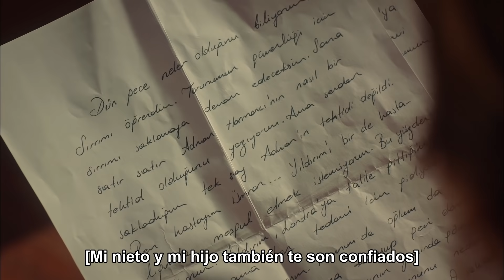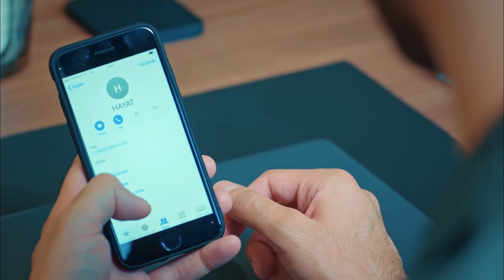La prima desconocida Capitulo 61 (Subtitulado en español) | Kardeş Çocukları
La prima desconocida capitulo 1

La madre Ümran y su preciosa hija Hayat siguen viviendo en el pueblo de Karalılar a pesar de los problemas de la familia. La felicidad con la que tratan de llenar a su pequeña casa de campo, está bajo la sombra del padre Cemil, que tiene un alma enfermizo. Ümran no deja que su hija salga fuera de sus alas, pero sus alas están heridas por un secreto inmortal que le ha seguido desde hace tiempo. Ningún secreto puede pertenecer a solo una persona. El secreto que ha guardado Ümran desde hace mucho tiempo toca a dos personas claves; Una se llama Yıldırım Saner, es un cardiocirujano exitoso que es muy famoso por el mundo y la otra se llama “Umay Karay”,  “la belleza de la alta sociedad” de Estambul.

Producción: Gold Film
Director: Faruk Teber
Guionista: Faruk Teber

Reparto de actores:
Mehmet Aslantuğ
Ayça Bingöl
Nur Fettahoğlu
Furkan Andıç
Afra Saraçoğlu
Murat Daltaban
Alara Turan
Engin Alkan
Evrim Doğan
Elif Çakman
Handan Yıldırım
Batuhan Ekşi
Nilay Erdönmez